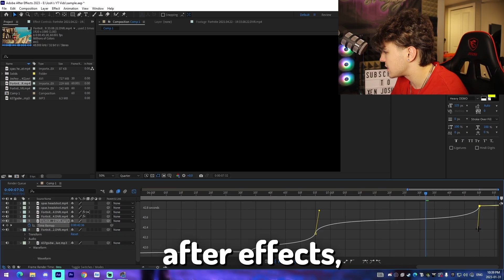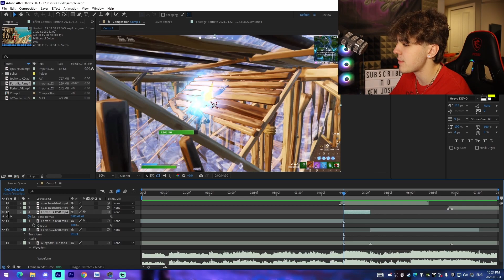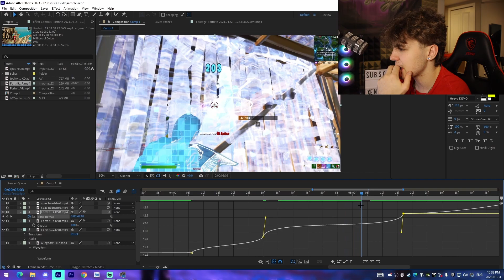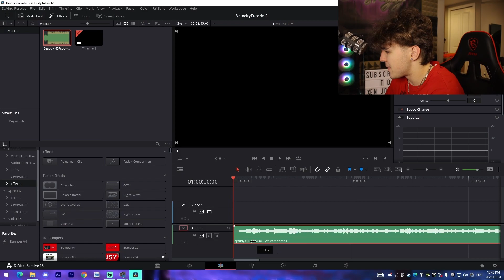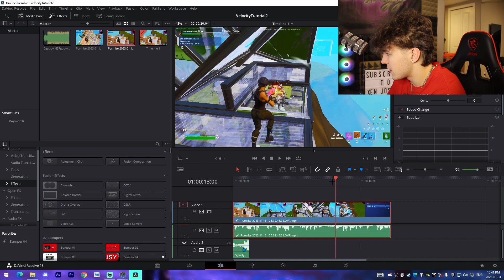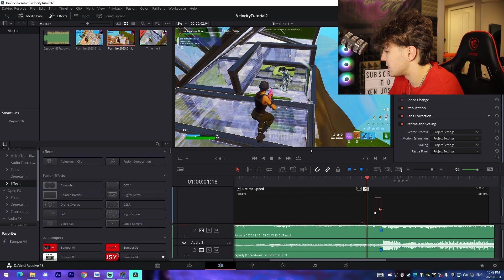How to Add VELOCITY to Fortnite Montages (Time Remapping in After Effects & Davinci Resolve)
In this video I show how you can add velocity to your fortnite montages in After Effects and Davinci Resolve.

music @KingEF

timestamps:

0:00 - Sample
0:07 - Intro
0:21 - After Effects Tutorial
3:32 - Davinci Resolve Tutorial